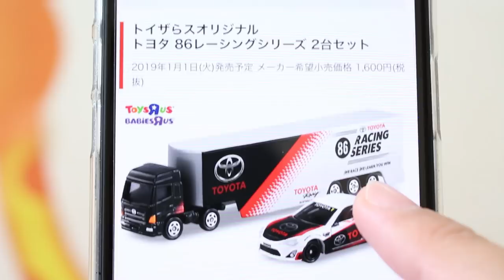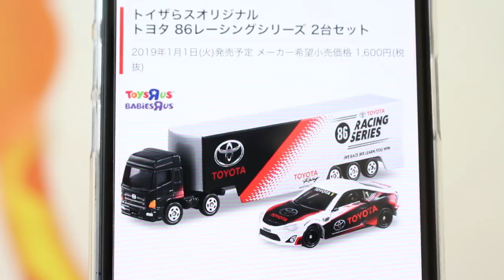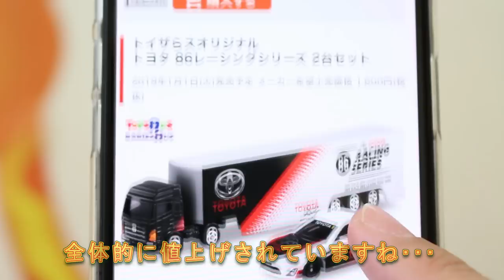2019年お正月発売トミカ決定！！書店限定の幕末コレクションの次は･･･！？最新情報とうわさをチェック！！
前半は、2019年お正月発売トミカ！！後半では、書店限定の幕末コレクションの次は･･･！？最新情報とうわさをチェック！！

★関連動画
ついに完結！！【書店限定】 坂本龍馬トミカ トヨタ AE86 スプリンタートレノ トミカ幕末コレクション

          効果音ラボ